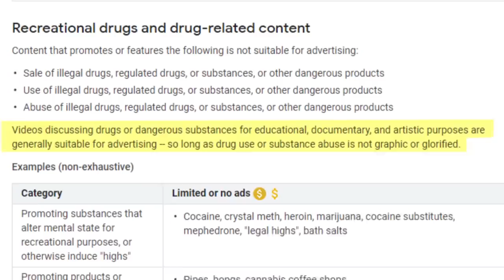PsychedSubstance And MPMD Dissect The Mind Of Connor Murphy